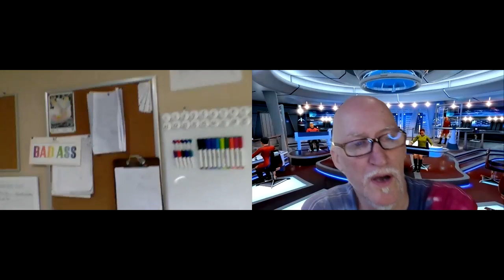6 Connect and Unify 210730 4 The Crescendo Going nowhere fast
Once again going nowhere. Two weeks to go.